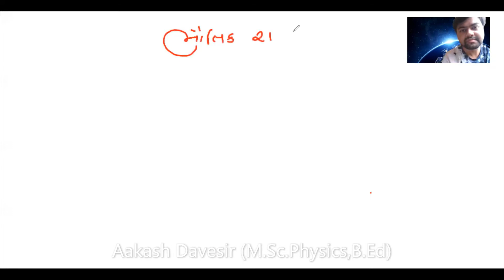11th physics (Guj.Medium) |Lecture-3 |Aakash Dave